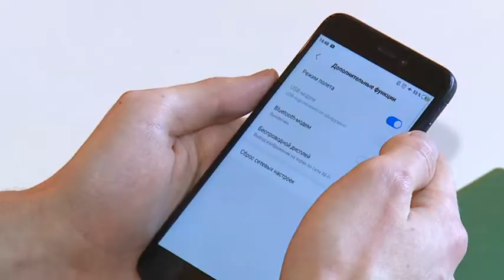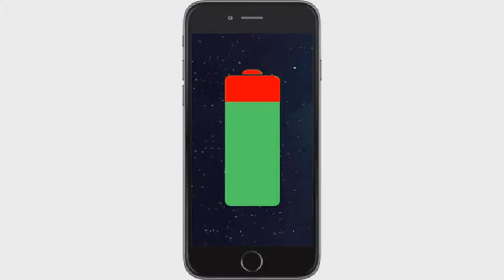Швидка зарядка гаджетів. Ранковий коктейль 04.02.2019